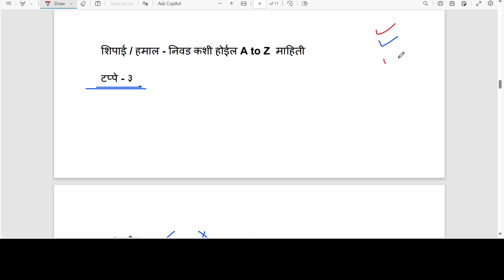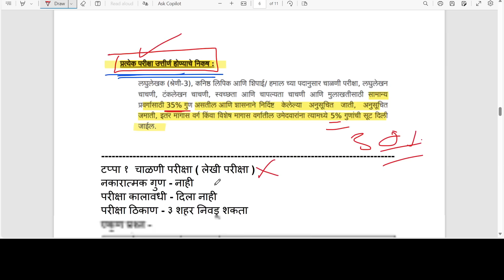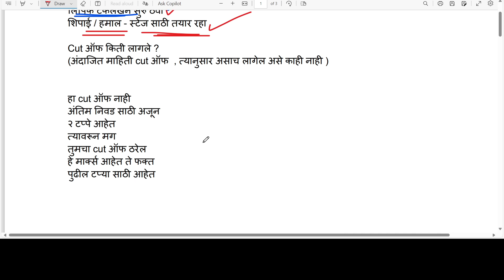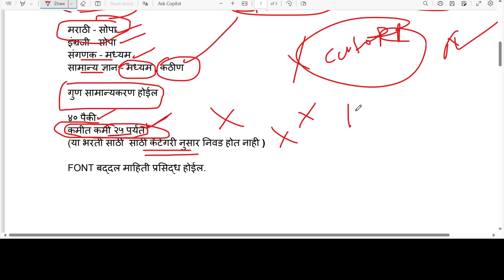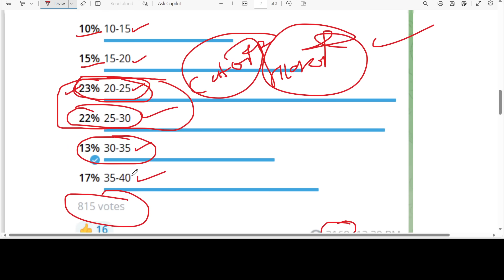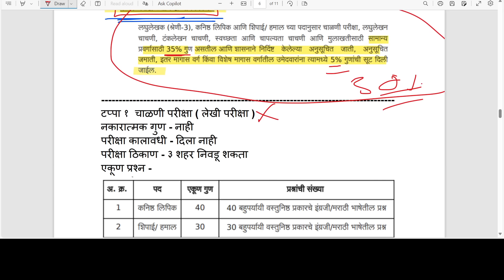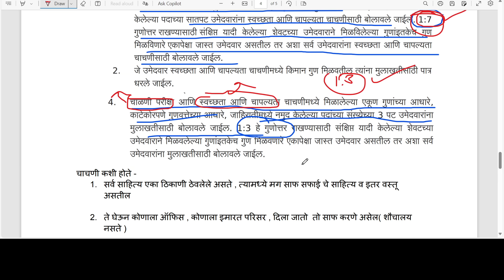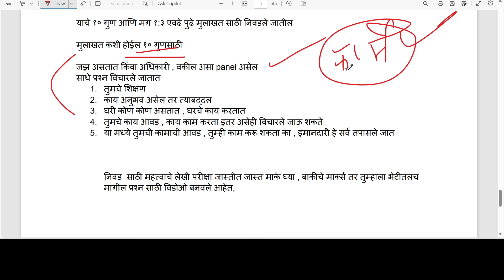जिल्हा न्यायालय भरती | district court clerk cut off | district court cut off 2024 peon | पुढील टप्पे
जिल्हा न्यायालय भरती | district court clerk cut off | district court cut off 2024 peon | पुढील टप्पे | जिल्हा न्यायालय भरती | district court Bharti cut off 2024 | district court peon,hamal,clerk cut off | district court question paper